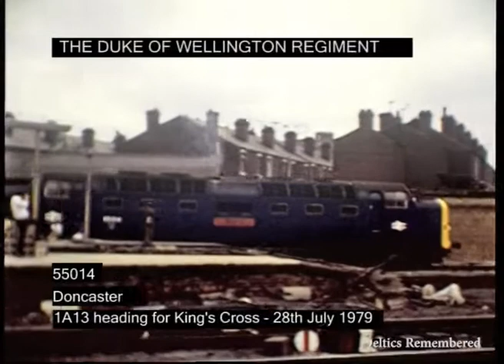Deltics at Doncaster